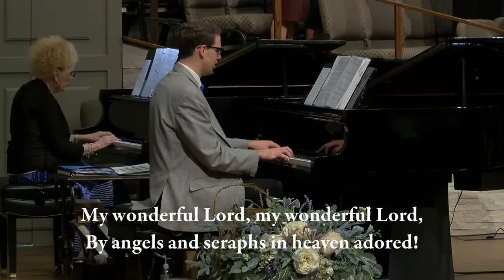My Wonderful Lord- Hymn of Faith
Southwest Baptist Church 1300 SW 54th St, Oklahoma City